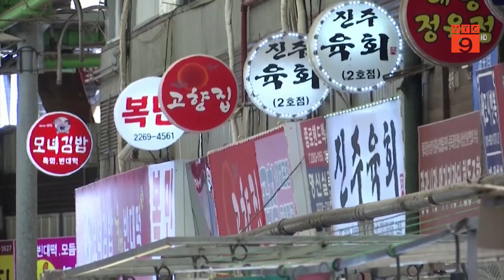CẬP NHẬT TÌNH HÌNH DỊCH COVID-19 TRÊN THẾ GIỚI | VTC9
VTC9 | CẬP NHẬT TÌNH HÌNH DỊCH COVID-19 TRÊN THẾ GIỚI